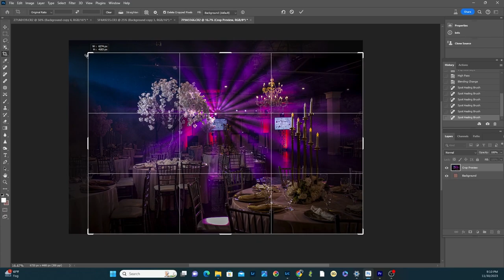photography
videos a bout photography..